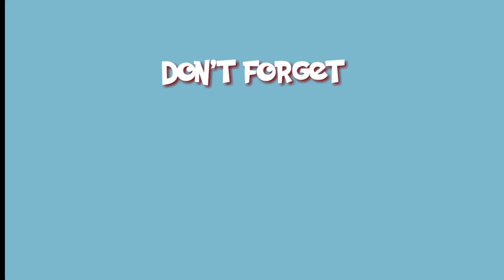एक बार इस तरह दोपहर में बना कर देखें बहूत टेस्टी बनेंगा | Street Food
दही बड़े । Dhai Bade

Simple, Easy and Authentic Indian Recipe

सरल, आसान और प्रामाणिक भारतीय नुस्खा रेसिपी

My name is Jitender Singh , Yamini Singh , I am the host of this channel (Super Hit Food).

I focus on creating and posting recipe videos which are easy to recreate and can be cooked with the ingredients which are easily available.
My channel primarily focuses on Indian cuisine, I post some recipes from other cuisines as well.